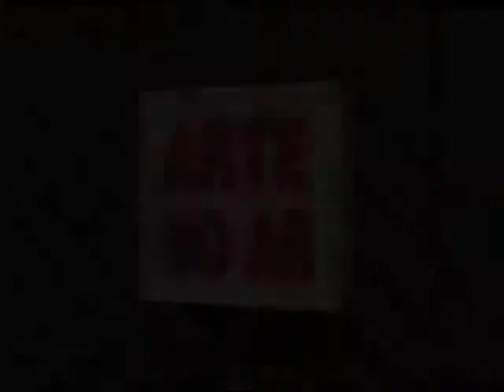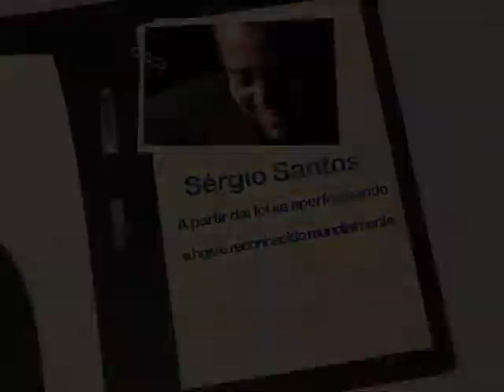Sérgio Santos no Arte no Ar - Bloco 1